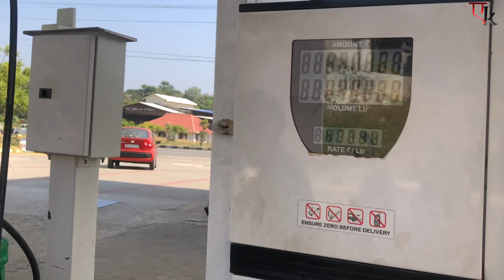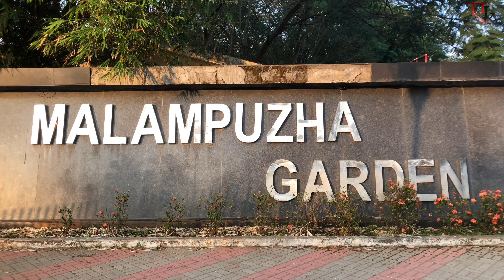Kerala Diaries .. Brotherhood | Vlog #02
Hey Guys,

This video is about my first day of exploring in and around Palakkad.. Day started with a typical South Indian breakfast cooked by my mom , a Malayalam movie in an old world single screen cinema hall , ending with a beautiful sunset at Malampuzha dam! Enjoyed it to the fullest! It was a brothers’ day out! There’s more coming up! So keep following!

Till the next video, take care of yourself and spread the word about my channel!

With Love,
Ak